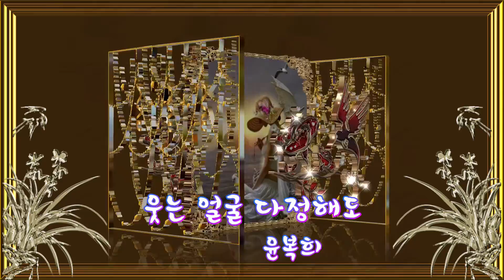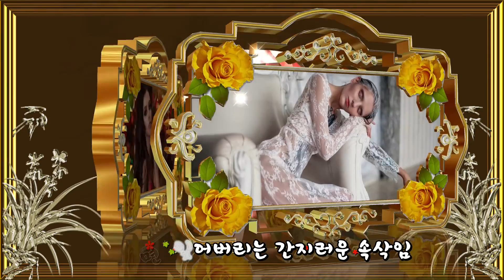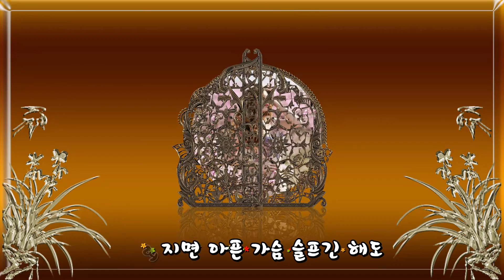Blufftitler : 웃는얼굴 다정해도 - 윤복희